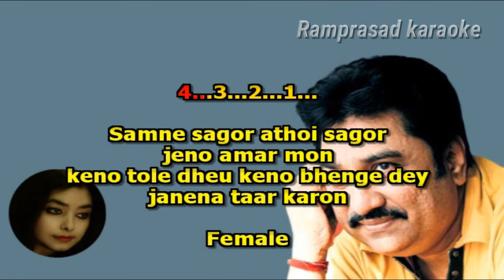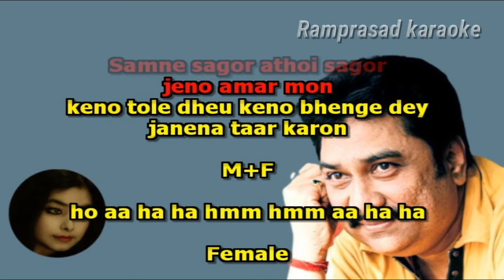Samne sagor othoi sagor karaoke with Female voice 9932940094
karaoke by Ramprasad
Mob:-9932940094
Hindi & Bengali Karaoke
karaoke,
hindi karaoke,
bengali karaoke,
bangla karaoke,
Samne sagor othoi sagor,
Samne sagor othoi sagor karaoke,
Samne sagor othoi sagor karaoke with Female voice,
Samne sagor othoi sagor with Female voice,